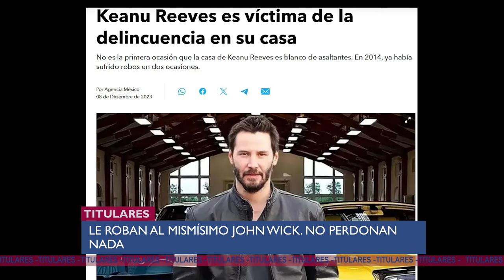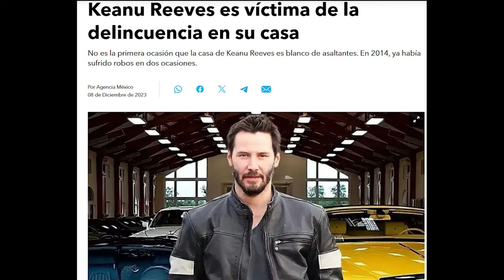Le roban a KEANU REEVES; EEUU dice que hay narcos en el FÚTBOL ecuatoriano - U NEWS 08/12